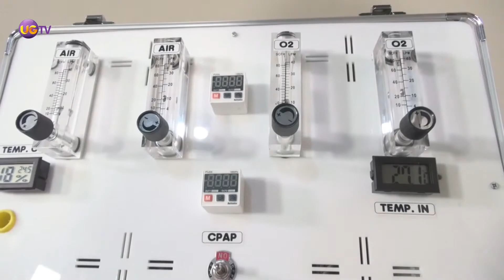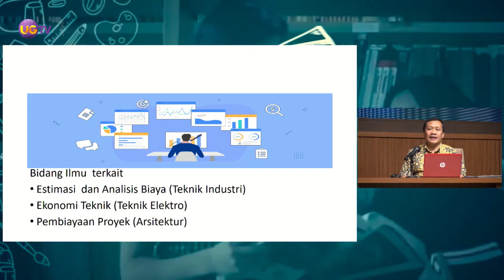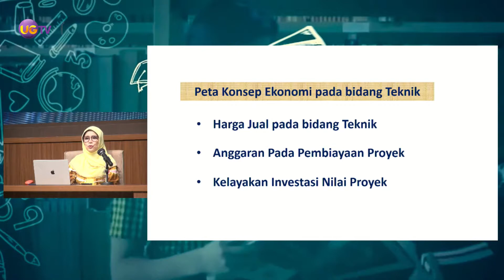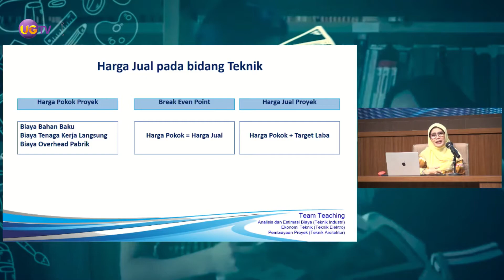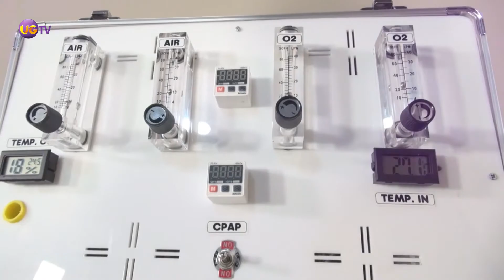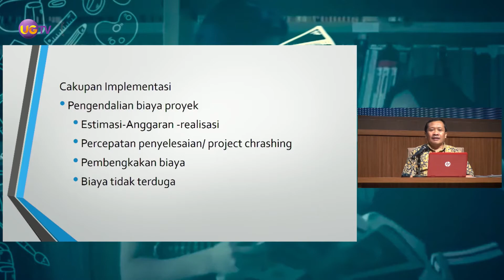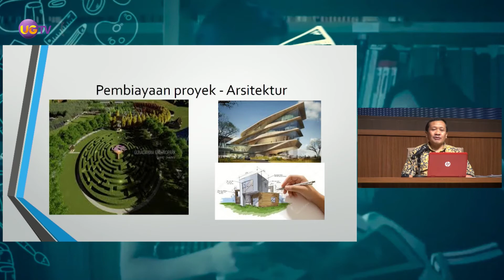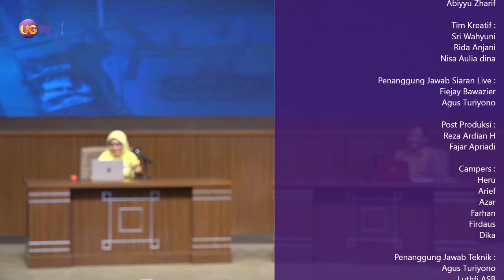Literasi (Team Teaching) - #39 Analisis & Estimasi Biaya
Mata Kuliah :
Analisis dan Estimasi Biaya
Ekonomi Teknik
Pembiayaan Proyek
(M1)

Dosen Pembimbing :
Dr. Rer. Pol. Sudaryanto, M.Sc
Dr. Desi Pujiati, SE.,MM